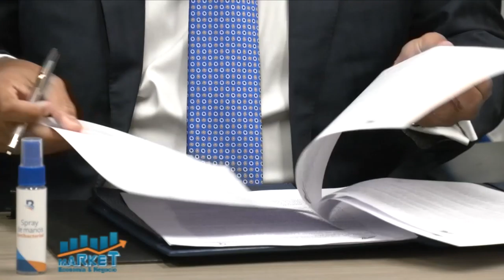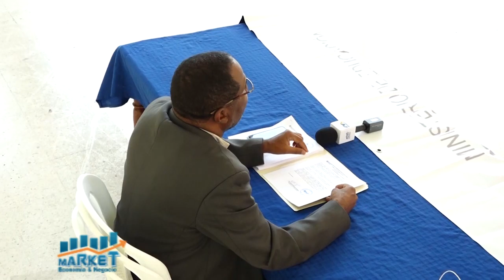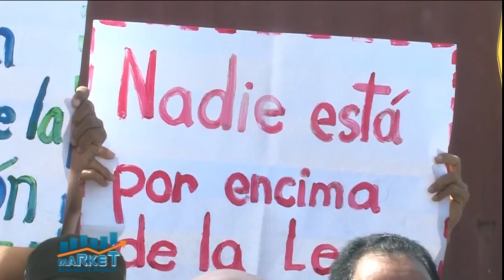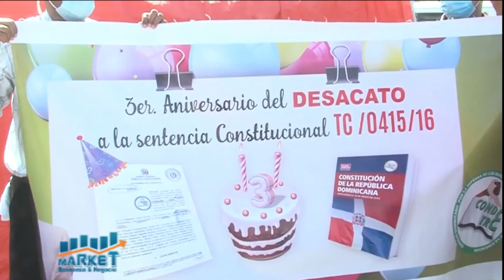Market, Economía y Negocios, 16 Abril 2021, B-1